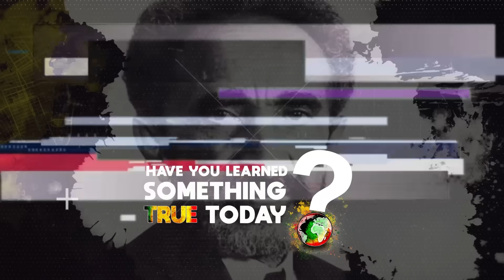Nuri Muhammad On Black People's Emotional Attachment To Chick-Fil-A Sandwiches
Enjoy 'Throw Forward' clip from  Nuri Muhammad speaks on the fifty ingredients found in the Chick-Fil-A sandwiches, and why they are so addictive.